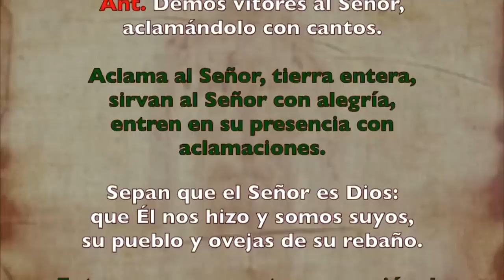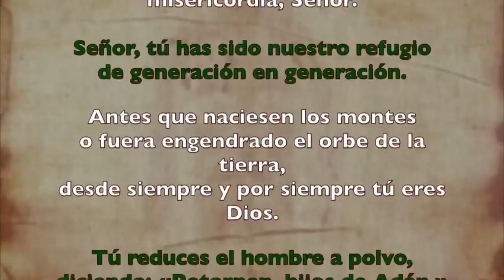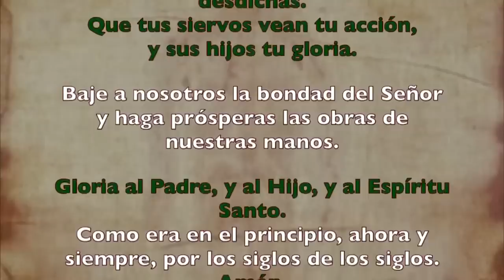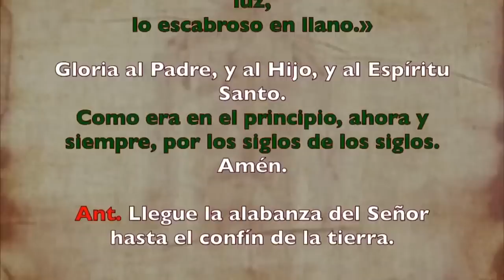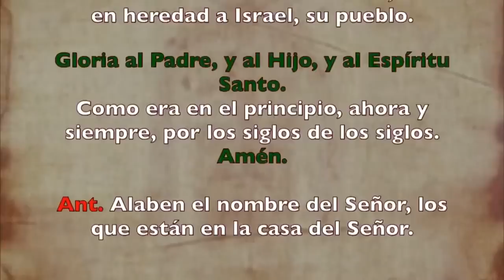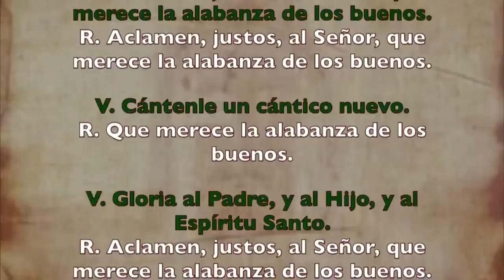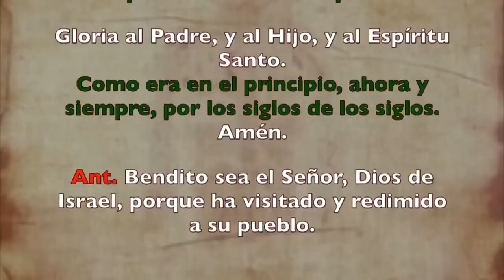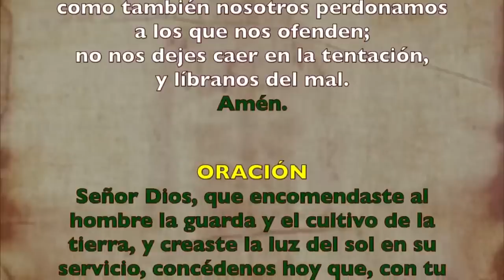Oración de la mañana (Laudes), LUNES 24 DE JULIO 2023 | XVI semana Tiempo Ordinario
Oración de la mañana (Laudes), LUNES 24 DE JULIO 2023 | XV semana Tiempo Ordinario